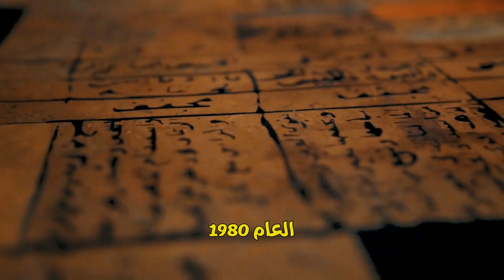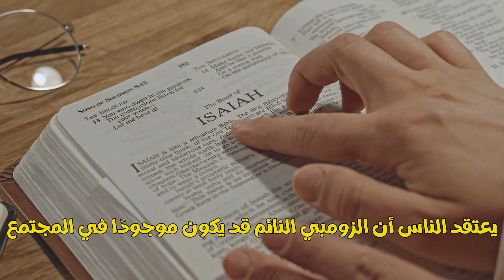الزومبي حقيقي.. وهذا أصل وتاريخ الزومبي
أسرار وكواليس الخلود سنتعرف في هذا الفيديو علي تاريخ الزومبي وأصل الزومبي
وأساطير الزومبي وثقافة الزومبي في الثقافة الشعبية والزومبي في الأدب والأساطير وماهو مفهوم الزومبي في الثقافة الأفريقية والثقافة الكاريبية .
"الزومبي: حقيقة أم خيال؟ اكتشف الحقيقة المروعة وراء هذه الكائنات المرعبة .
كيف يمكن للبشر التحول إلى زومبي؟ تفسير علمي للظاهرة المرعبة .
الزومبي: أساطير العالم وقصص البقاء على قيد الحياة .
تاريخ الزومبي: من الأساطير القديمة إلى الظهور في الأفلام الحديثة .
العلم وراء الزومبي: هل هناك أساس علمي لهذه الكائنات المرعبة .
الزومبي في الثقافة الشعبية: تأثيرها على الأفلام والموسيقى والفنون .
الزومبي في العصور القديمة: أدلة أثرية تكشف عن وجودهم في الماضي .
ما الذي يحدث في عقل الزومبي؟ دراسة عن الوعي والقدرات الذهنية لهذه الكائنات المرعبة .